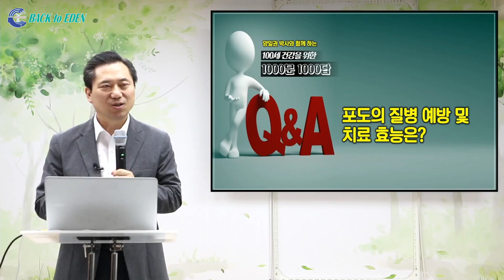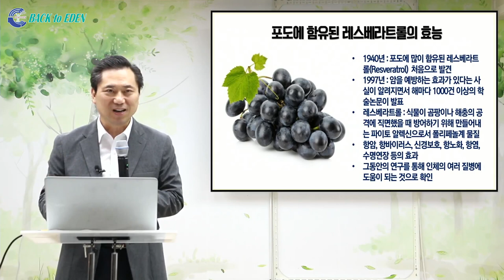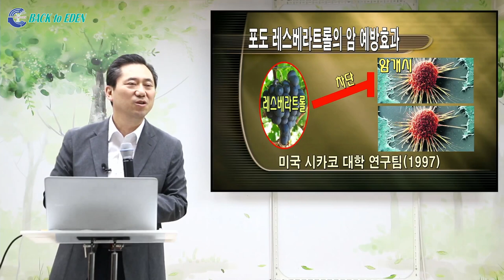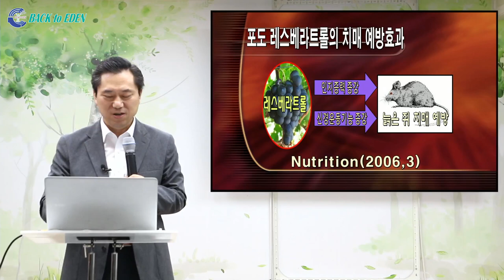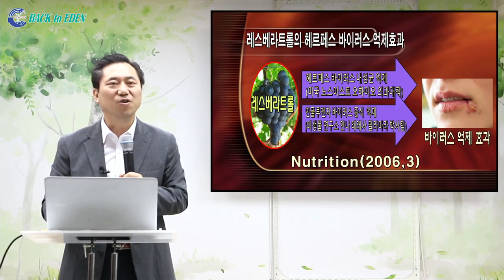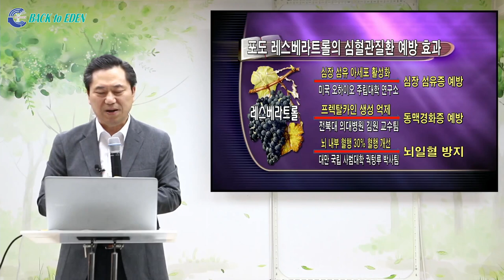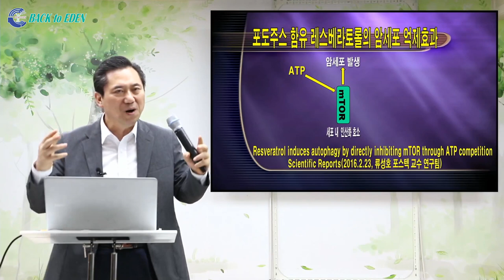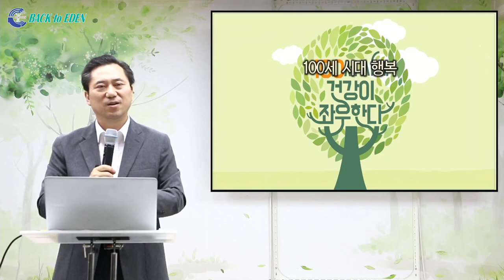[천문천답] #041. 포도에 함유된 레스베라트롤의 효능 [백투에덴 양일권박사]